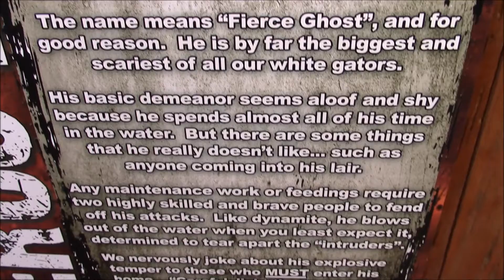Gator Land Adventure! - April 23, 2015